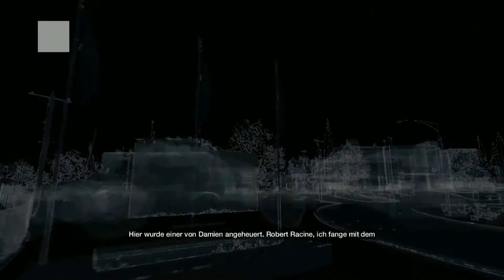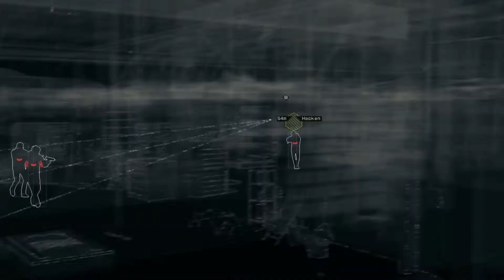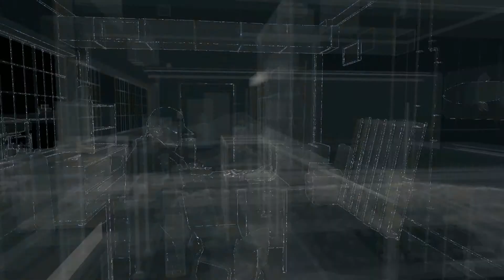WATCH DOGS [HD+] #018 - Nicky's Entführer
SUPER WICHTIGER HINWEIS:
Original!